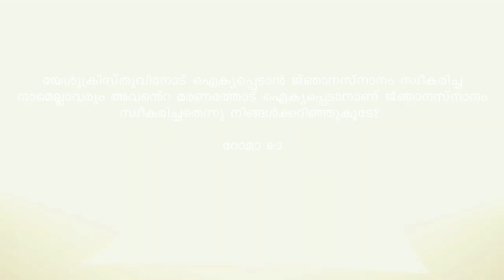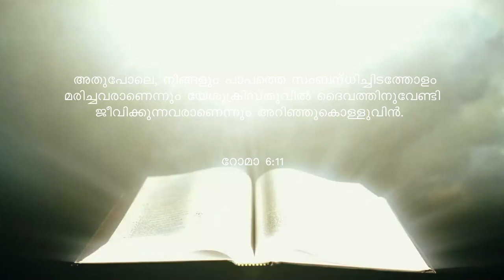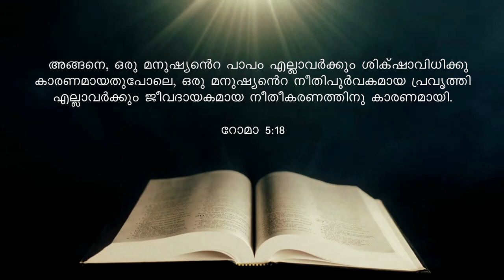116 // മതബോധന പഠനം // Br.Thomas Paul and Team